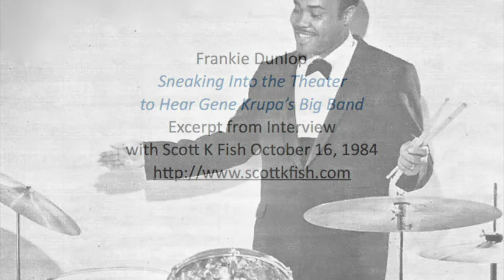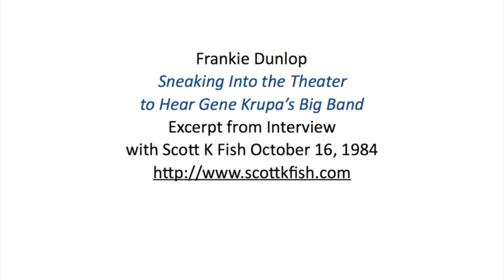Frankie Dunlop: Sneaking Into Theater to Hear Gene Krupa's Big Band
Excerpt from Scott K Fish interview with Frankie Dunlop on October 16, 1984 in New York City. In this part, Frankie shares his method, as an underage music lover, for sneaking into a Buffalo, NY theater to hear Gene Krupa's and other big bands.